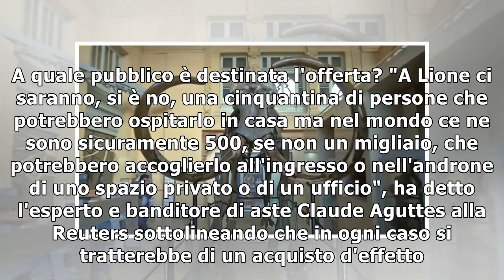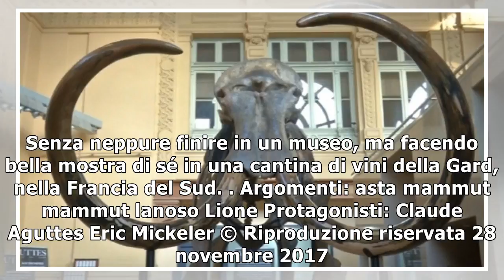All'asta mammut di 15mila anni fa: uno scheletro da 500mila euro